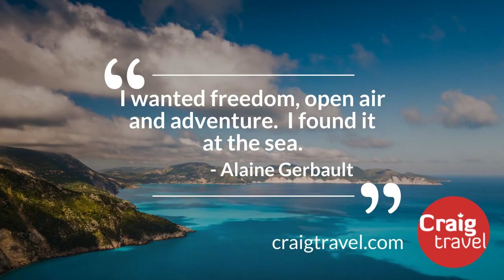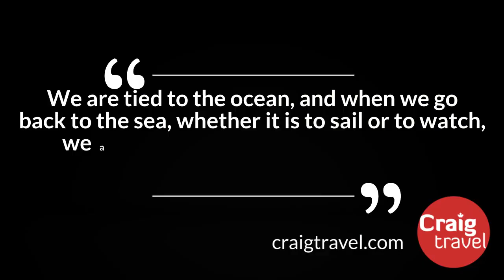The Ocean is Calling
Cruising is on the horizon! From its depths to its shores, the ocean has always captured our hearts and minds with its beauty and mystery!
Which ocean do you want to cruise on your next voyage? The best trips need to be booked at least 8 months in advance to secure your place. Don't be disappointed, as there will be limited space when travel restrictions are lifted, start planning now!
Video made by Yvonne Lyn/ Craig Travel Marketing Specialist